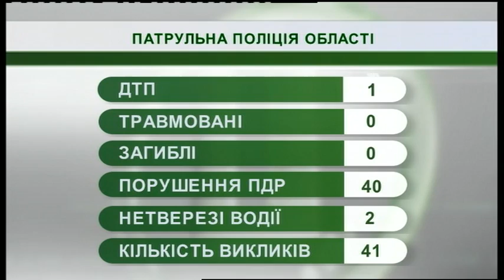27.03.2019. Новини. 08:30